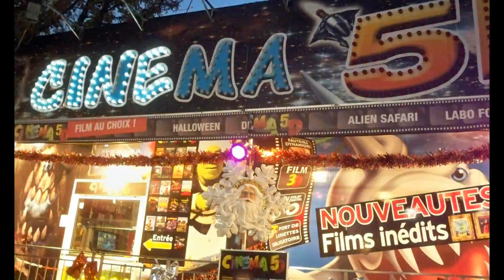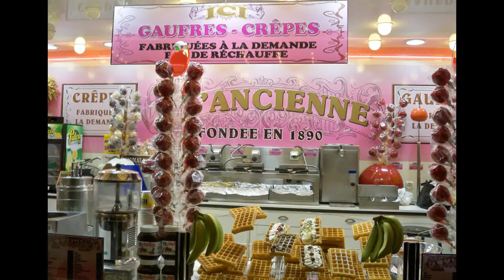Christmas in Paris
Some still in Paris during the holidays